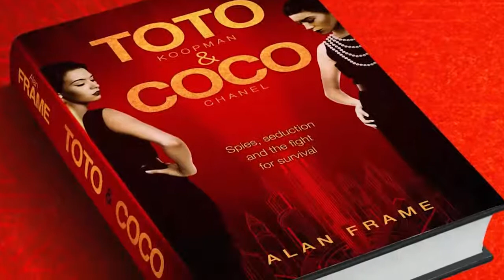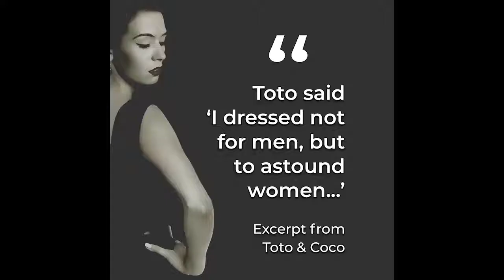Toto and Coco: The film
This is the incredible true story of Good versus Evil. Two friends who take very different journeys